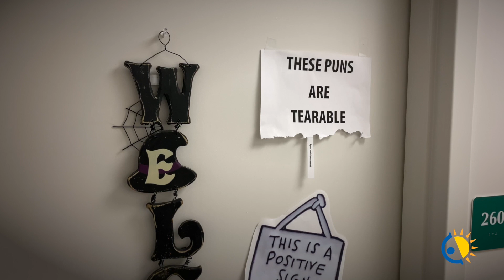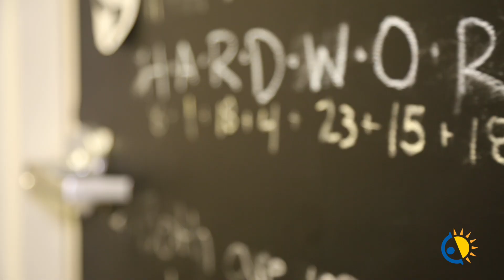2020 Recruitment / HR Video - Cornerstone Montgomery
Come hear why so many people love working at Cornerstone Montgomery!